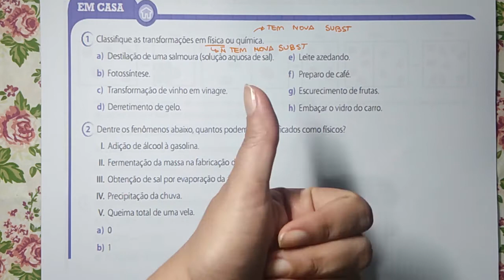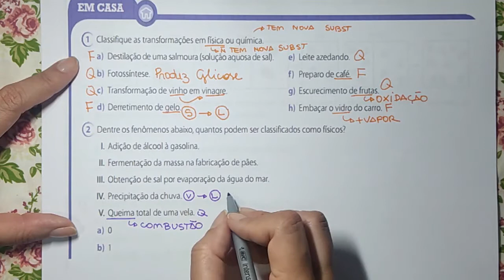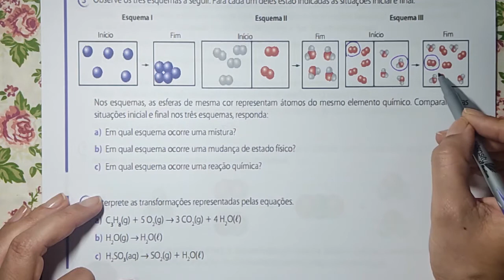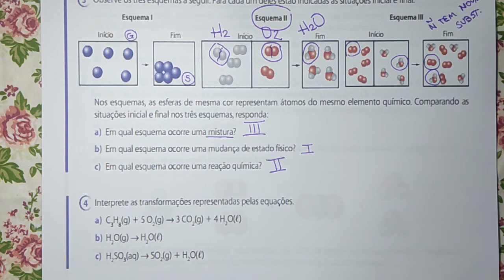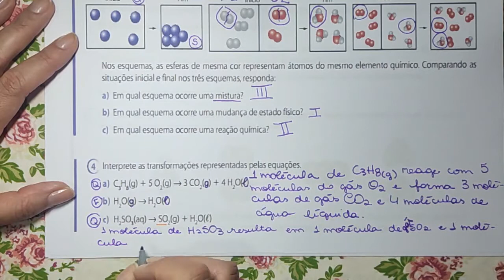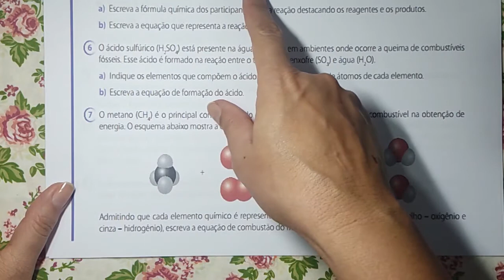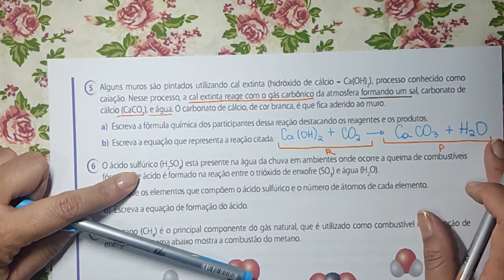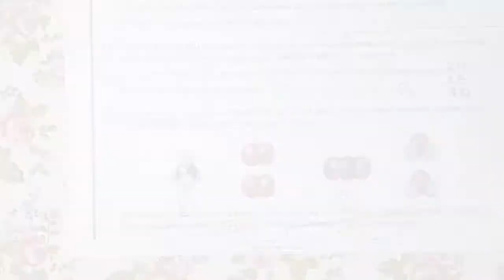20/07 - 9° ANO (EF) - QUÍMICA - AULA 2 - MÓDULO 7 - REVISÃO - TAYS SEIDEL